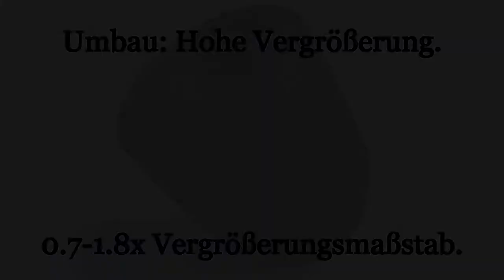Umbau: Hohe Vergrößerung.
Modifiziert für Makro-Objektiv: set hoher vergrößerung.

Ändern Vergrößerungen ist einfach: Konvertierung in 0,7x-1,8x Lebensgröße Vergrößerung.

Wie sie ihre Makro-Objektiv auf maximale vergrößerung von 0,7x-1,8x konvertieren.